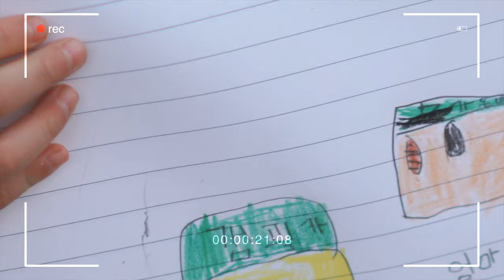강변에서의 캠핑 I 캠핑 I 강변캠핑 I 노지캠핑 I 석양캠핑 I 헬스포츠 I 김레 I 김레페밀리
오늘은 코로나를 피해 남원에 왔어요.
난로에 연로를 가득 안채우고 자는 바람에 새벽에 불이 꺼져버렸지 뭐애요.
다음 부턴 준비를 단단히 해야겠어요.
날이 갑자기 추워졌네요.
다들 옷 단디 입어요!

그나저나 김레를 쓸수록 만족이네요!